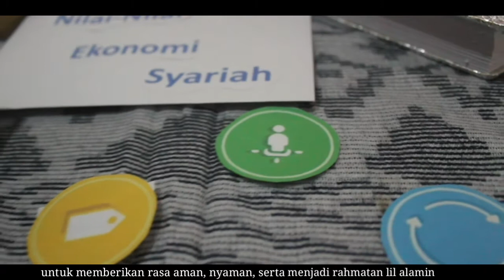UNBOXING yang lagi nge trend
4 nilai-nilai Ekonomi Syariah
1. Kepemilikan, segala sesuatu absolut milik Allah, manusia hanya dipercaya untuk mengelolanya.
2. Berusaha dengan berkeadilan, mencegah penumpukan harta melalui dorongan untuk menafkahkan sebagian hartanya untuk kepentingan sosial dan publik.
3. Bekerjasama dengan berkeadilan, tolong menolong bahkan dalam kompetisi sekalipun harus dilakulan untuk dan dalam kebaikan.
4. Pertumbuhan yang seimbang, pengelolaan harta dengan tetap memperhatikan keseimbangan spiritual dan kelestarian alam.
6 prinsip-prinsip ekonomi syariah
1. Pengendalian harta individu agar mengalir menuju investasi.
2. Distribusi pendapatan untuk menjamin inklusifitas seluruh masyarakat.
3.Optimalisasi investasi (jual-beli) dan berbagi resiko.
4. Berinvestasi transaksi keuangan terkait erat sektor rill, melarang spekulasi tidak produktif.
5. Partisipasi sosial untuk kepentingan publik
6. Transaksi muamalah berdasarkan kerjasama berkeadilan, transparan, tidak membahayakan keselamatan, tidak lazim, dan tidak mengandung zat haram.